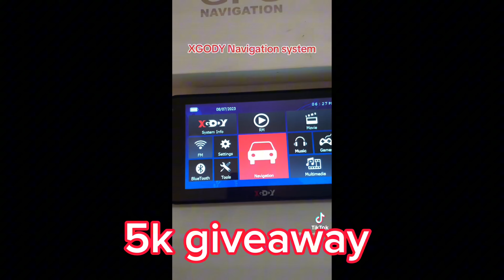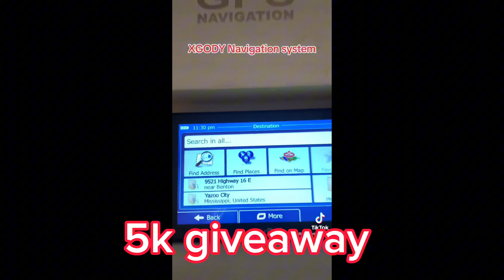Logging Life in south ms|| it’s a cutter man world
Hey family here is another video that I believe you will enjoy! I just wanted to let you all know that I love y’all and We logging Mane !! If you would like to make a donation towards the 89 Kenworth w900 build here is my cashapp $EmmettFairley and u can always email me any questions about whatever I’m open to all @ and also follow me on

Big E
Collins Mississippi 39428